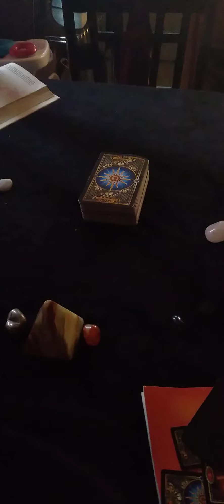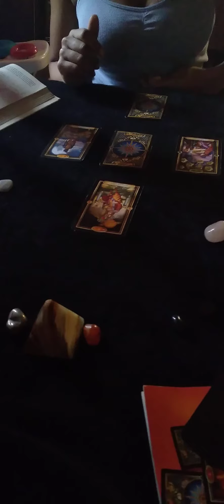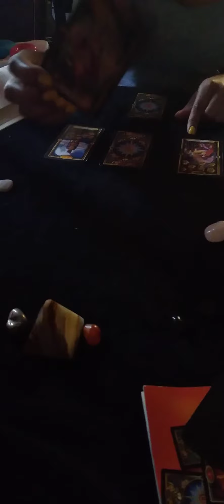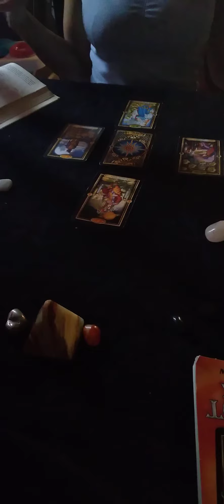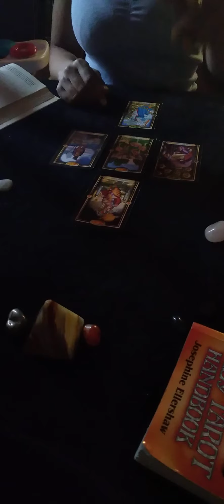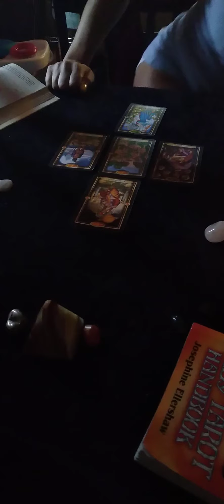⏳✨Reading🌊🔥🌍💨🕒🕕🕘 What You need to focus on Now...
🚦Follow Day-Z Rayz Spiritual Empire
👀 Check out Dayzrayz.com for Tarot decks, gift shopping, Aura cleansing sets and more!